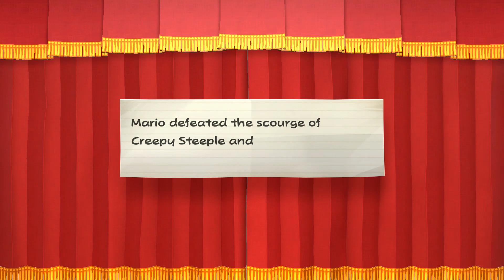Paper Mario The Thousand Year Door Part 13 I'm Shadow Mario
Welcome It’s Your Boy GamingWithDustin And This Is Are Let’s Play of Paper Mario The Thousand Year Door